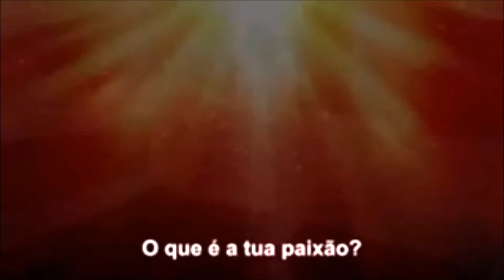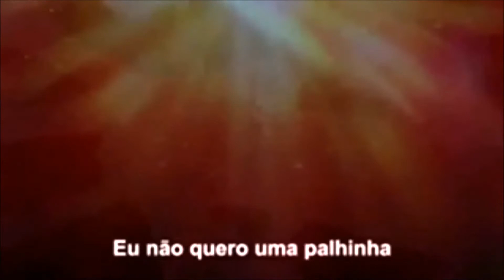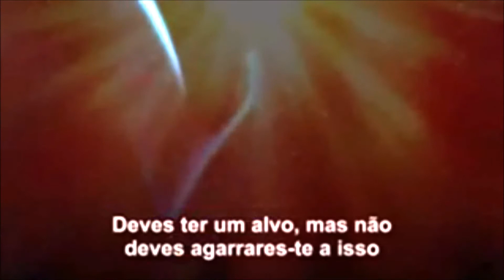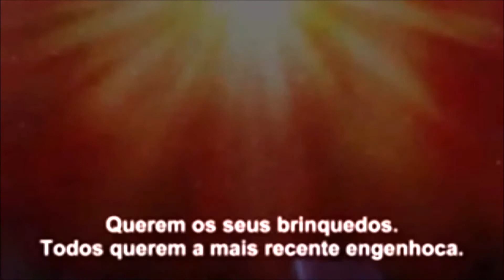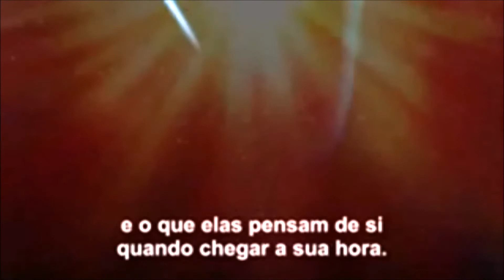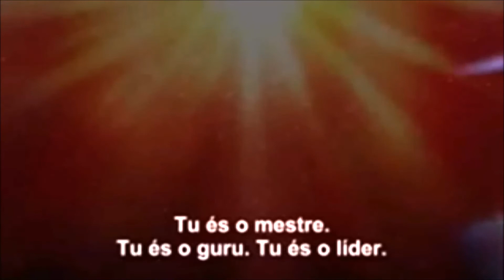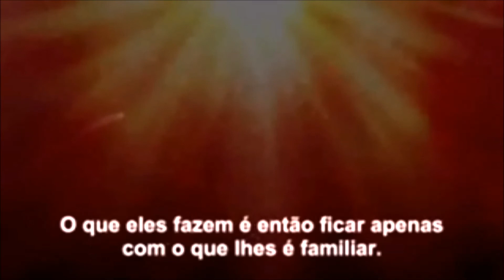Por que não mudas? Encontre sua paixão e a siga...